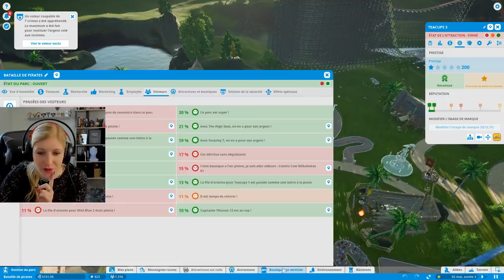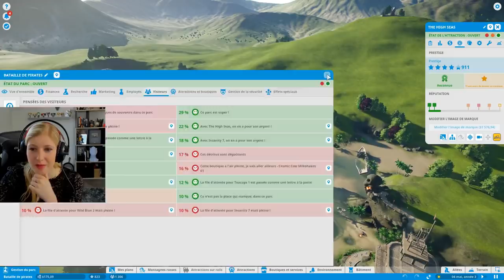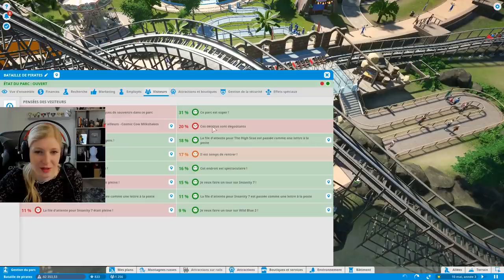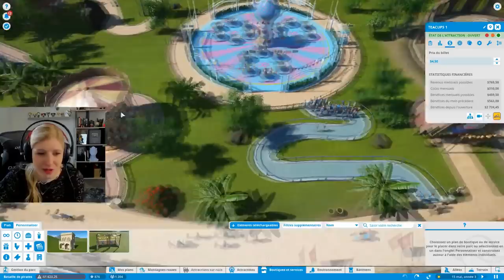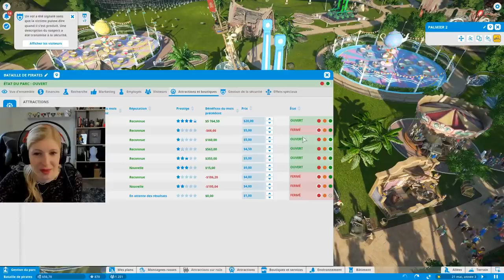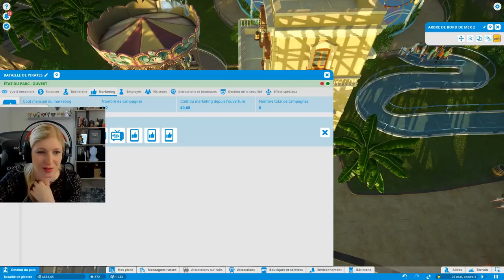IL FAUT SAUVER MON PARC #2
. Snap : devovo5656

Devovo